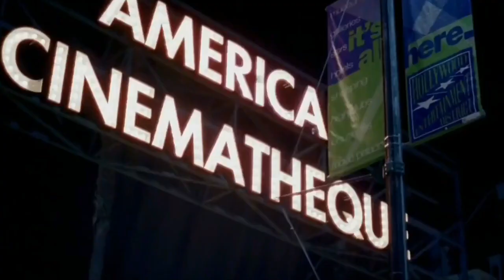SCORN - NEW Gameplay Trailer - REACTION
Hey Crew, Today I'm checking out some deeply disturbing gameplay from the upcoming on most platforms...SCORN!

Contributors: James W Bennett.